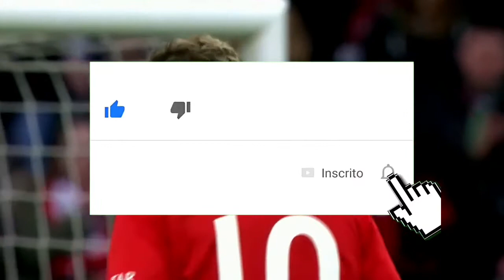COUTINHO VAI VOLTAR PRO BARÇA!!! UMA NOVA CHANCE?